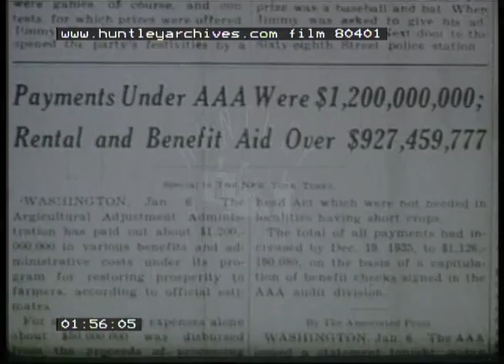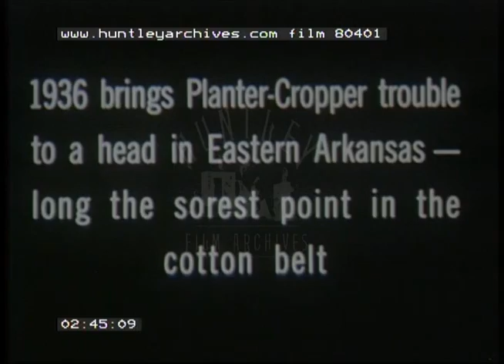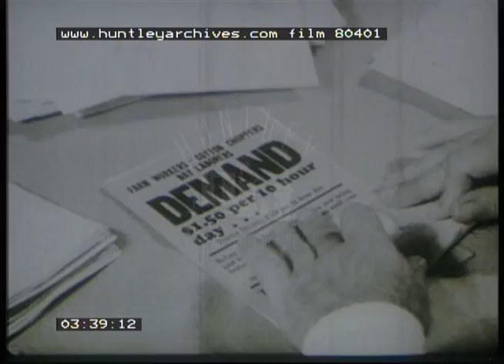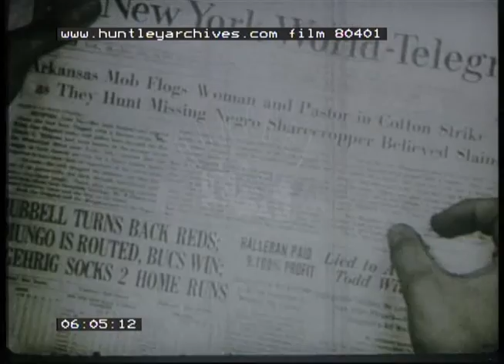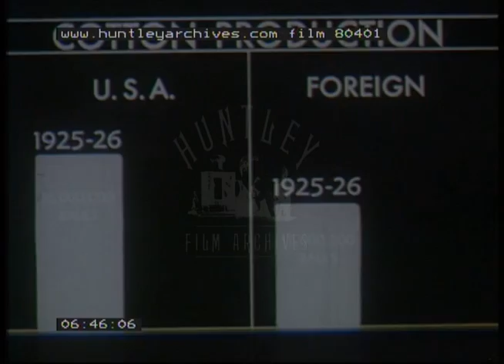American Cotton Industry, 1940s- Film 80401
The political and economic role of the cotton industry in the USA. Features black and white cotton pickers in fields, hardships suffered as a consequence of the Great Depression